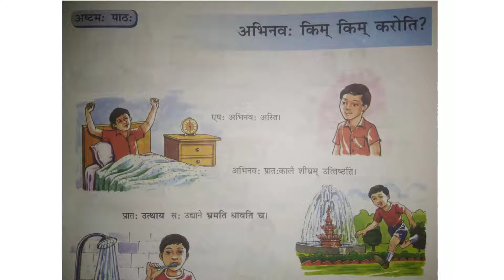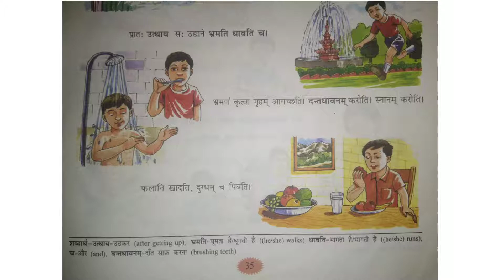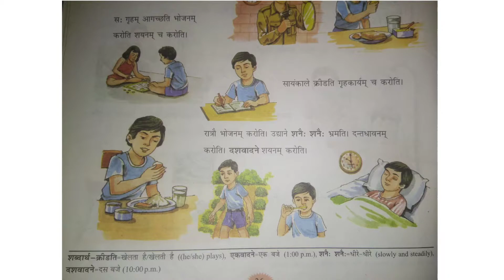Class 5 Subject Sanskrit Lesson 8 Part 1